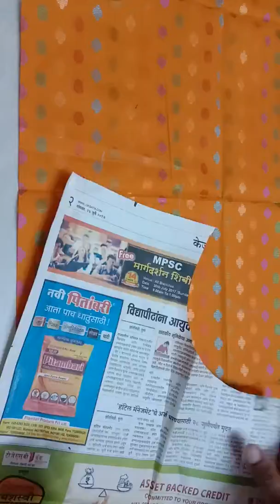बैक नेक कटिंग back neck cutting